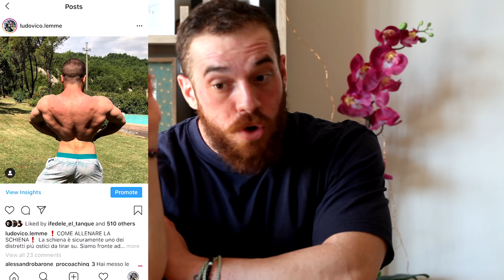Cardio in Definizione | Come, quando e perché!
Il cardio in cut è un'arma molto potente a nostra disposizione, dobbiamo però esser sicuri di sapere come sfruttarla al meglio e come utilizzarla. In questo episodio capiremo bene come gestire il tutto!

LINK UTILI

Come contattarci?!

-rhinocoaching.it-